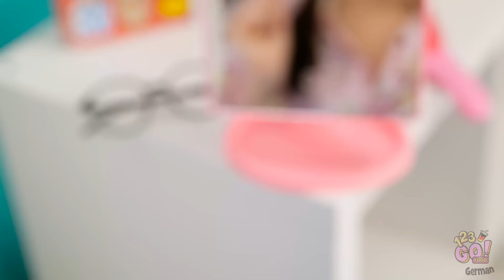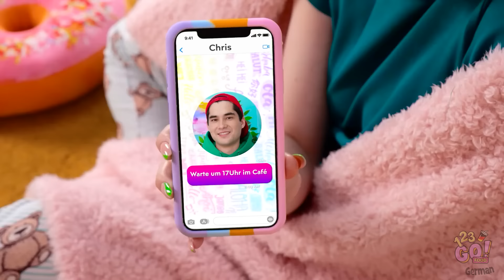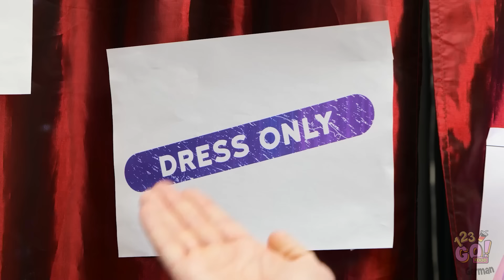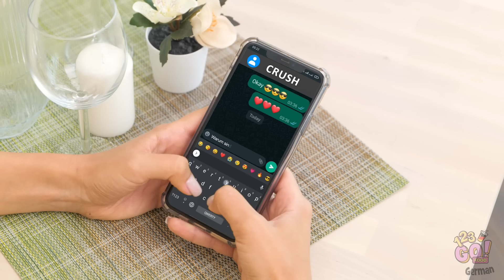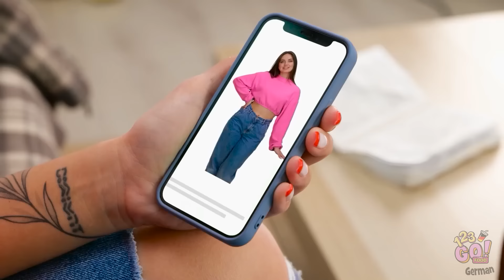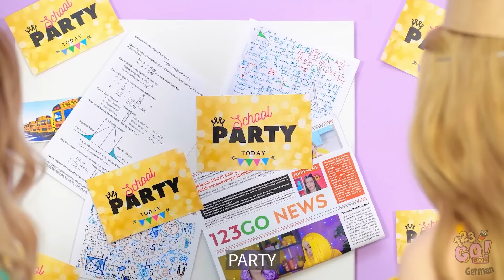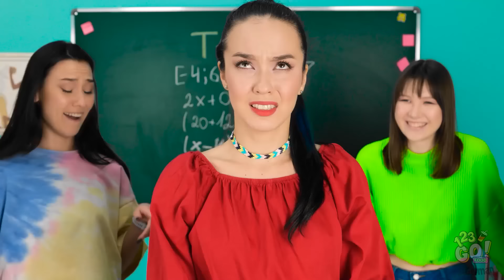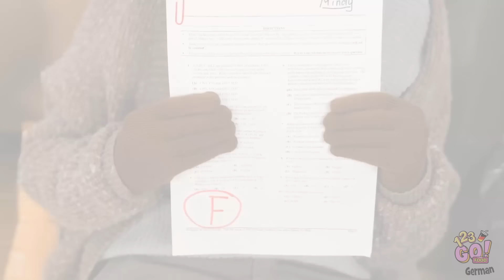SCHNELLE SCHÖNHEITS-TIPPS 👗💄 Nerd wird zum Klassenstar! Einfache Makeover-Tricks von 123 GO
Bereit für eine atemberaubende Verwandlung? 🌟 Entdecken Sie einfache und effektive Makeover-Hacks, die Ihr Selbstbewusstsein und Ihren Stil steigern werden.

Egal, ob Sie sich auf ein großes Ereignis vorbereiten oder einfach jeden Tag fabelhaft fühlen möchten, diese Schönheitstipps sind perfekt für Sie. Sehen Sie, wie unser nerdiger Freund eine unglaubliche Verwandlung durchmacht und zum Gesprächsthema der Klasse wird!

Teilen Sie Ihre Lieblingstipps in den Kommentaren unten!